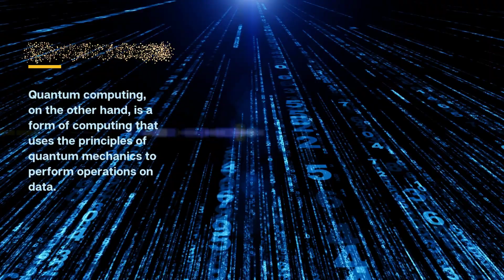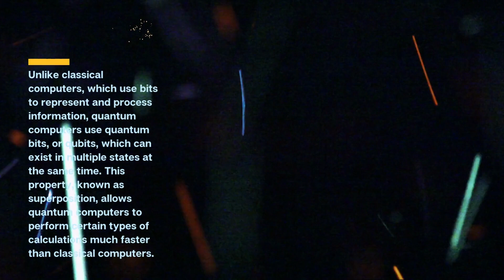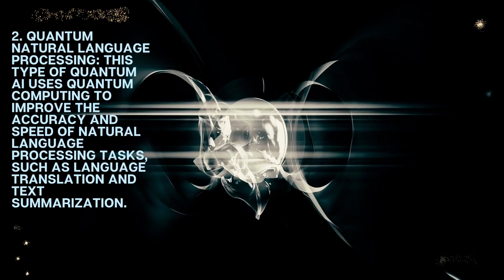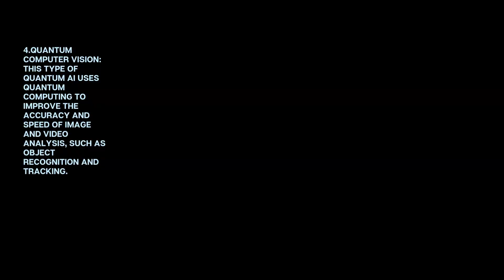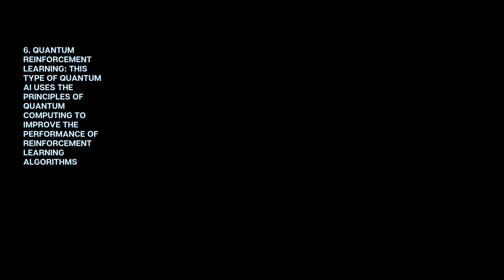Quantum AI: The Future of Artificial Intelligence | Types of Quantum AI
Discover the cutting-edge technology of Quantum AI and how it's set to revolutionize the world of artificial intelligence. From quantum machine learning to quantum neural networks, this video explores the potential of quantum computing in AI and how it's set to change the game. Get a glimpse into the future of AI with this informative video.